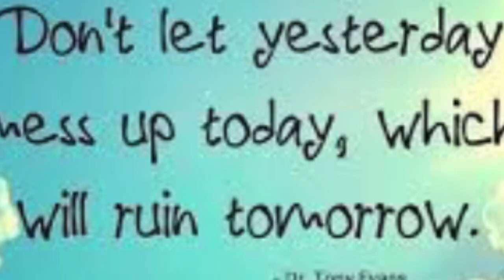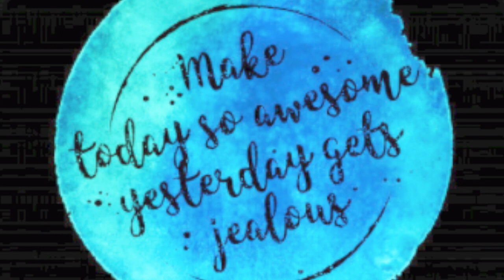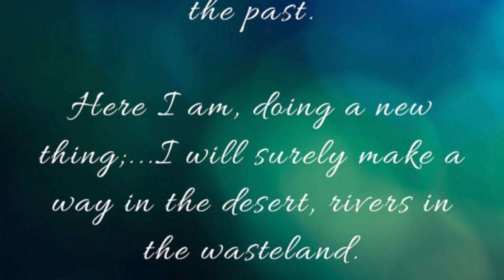YESTERDAY (Beatles Cover Featuring Michelle Gold) @ Art Basil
Michelle gold
Inspiring Music & stories for the spiritually seeking soul.

MY VISION...
is to awaken a contagious passion for G-d in the hearts of every nation through Inspiring stories, the Scriptures and songs. Like Esther, my desire is to bring healing & salvation FOR SUCH A TIME AS THIS.

Pastor Joe Franco, my husband, manager, trained extensively in Jewish Christian ministry and communications- is a huge part part of what I do. We have an online congregation & are also available to hire for outreaches, weddings,& funerals.

Available now...new book, FINDING GOLD & album "WHO WILL GO?"
for links to Amazon, iTunes and more
 (FINDING GOLD is now available in E-BOOK for Kindle or iBooks, AUDIOBOOK, & PAPERBACK)

Request Michelle's NEW single 2020:  BE STILL

Love you to JOIN!
Get free updates, & be the FIRST to know when new music is released!

GIVE TO POWERFUL OUTREACH:
Your gift can help me make more music to share with the lost. I give hundreds of free copies of my books and music in Israel whenever I produce a new work.

Michelle Gold MUSIC...